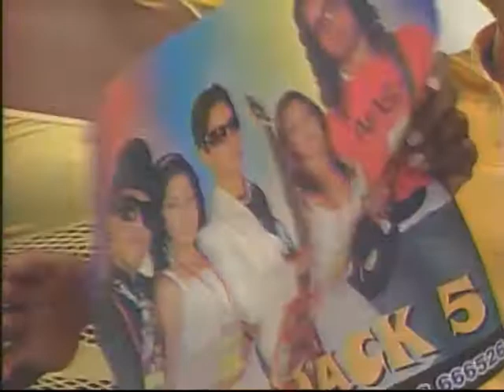JACK 5 - SON LOS CELOS (A TODO DAR, AGOSTO 2006)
SEGUIMOS PROMOCIONANDO "SON LOS CELOS", AHORA EN EL DESAPARECIDO PROGRAMA "A TODO DAR", POR "TC TELEVISIÓN", AGOSTO 2006